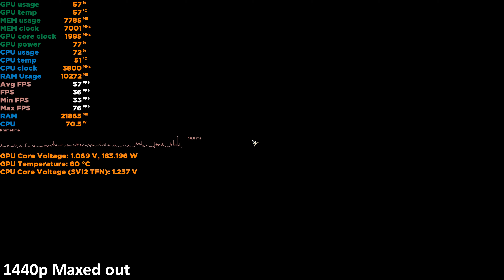RTX 3070 + Ryzen 1600 | Assassin's Creed Odyssey | 4k, 1440p, 1080p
Motherboard: Asus Prime B350 Plus
Power Supply: XPG 750w Gold PSU
Case: deepcool matrexx 55 mesh add-rgb 4f
CPU: AMD Ryzen 5 1600 @3.8Ghz
CPU cooler : Cooler Master Hyper 212 Black Edition
RAM: ADATA Gammix D30 8x2 DDR4 3000 CL16
Storage: Adata a2000 1TB Nvme, 128gb Silicon power SATA III, 1TB WD hard drive, 500gb WD hard drive
GPU: Colorful iGame RTX 3070 White OC
Monitor: Samsung C24FG73

Upgraded from RX 470 to RTX 3070, this benchmark basically represents what to expect from the build, people who have been holding on to ryzen 1600, some bottlenecking can be seen on 1440p resolution, but on 1080p there's huge bottleneck in cpu intensive games.

00:00 1080p Maxed Out
01:29 1440p Maxed Out
03:00 4k Maxed Out